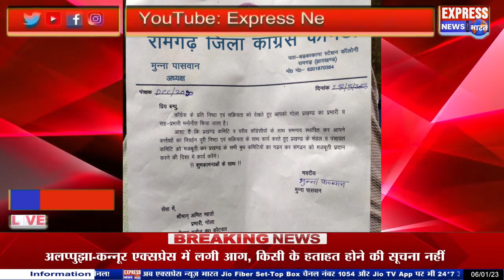रामगढ़,.....कॉंग्रेस के गोला प्रखंड प्रभारी बनाये गए अमित महतो कहा संगठन को धारदार बनाना प्राथमिकता